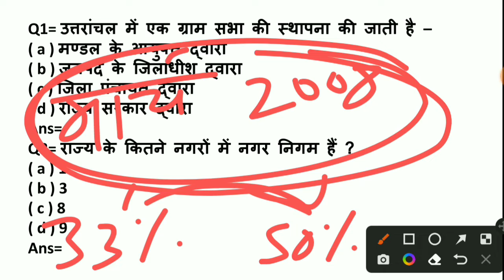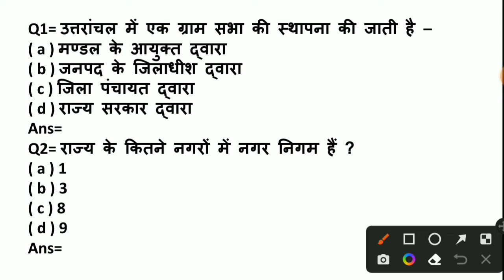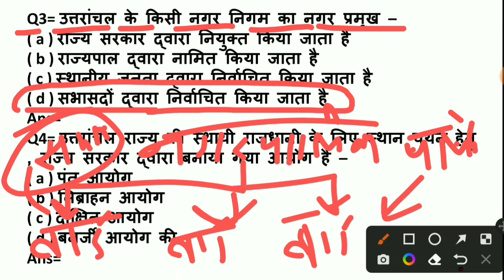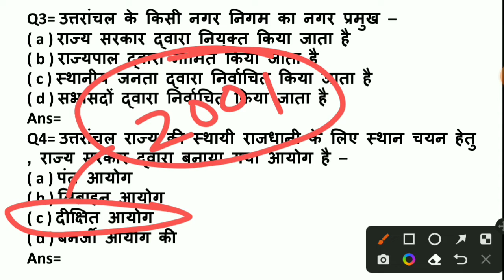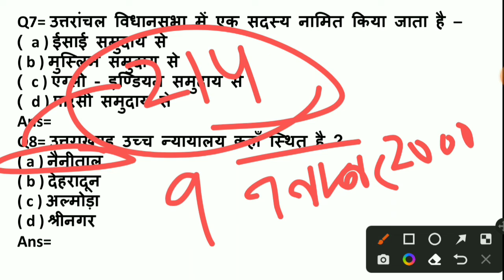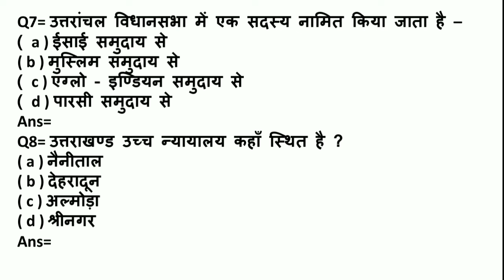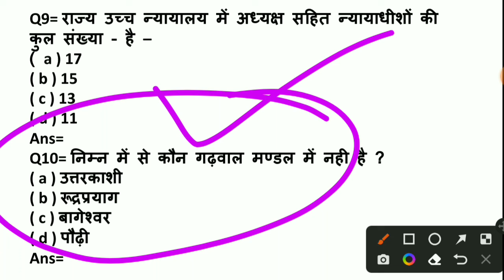उत्तराखण्ड परीक्षावाणी क्लास 2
उत्तराखण्ड परीक्षावाणी Class 1